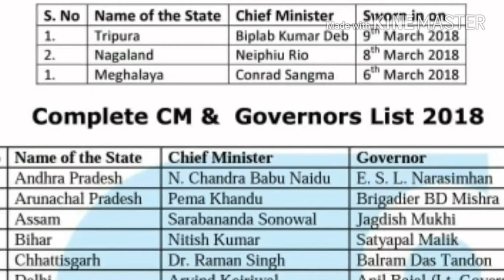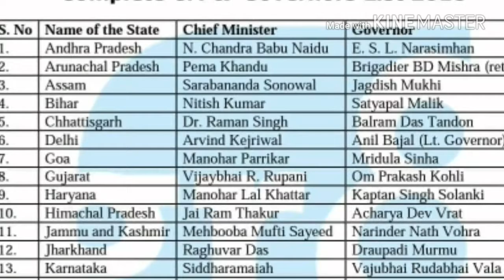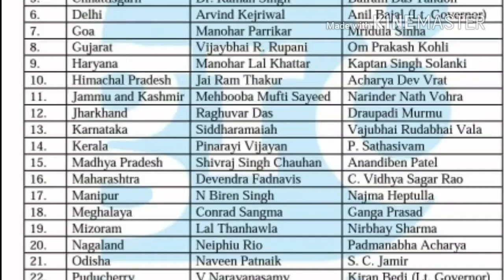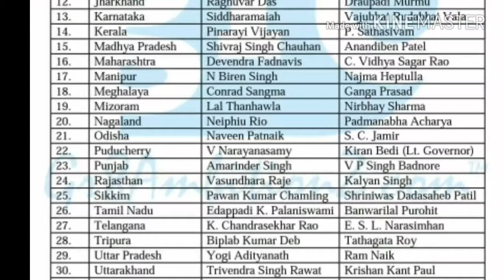AP DSC , RRB GROUP - D 2018 IMP BITS